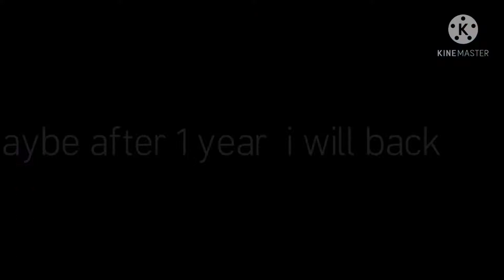0🙂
Guild: UNSEEN  HUMAN🖤

Cellular📱= Vivo V9🥀

Edit🎞 = Kinemaster/Duo recorder

1.FreefireIndonesia
2.FreefireBrazil
3.FreefireSingapore
4.FreefireIndia
5.FreefireThailand

aimbot Totalgaming Desigamer loud Losgrandes Vincenzo | Configuration perfecta para samsung S1,S2,S3,S9,S10 | RuokFF White444 White FF#M8N#Brazil#India#Indonesia#Vietnam